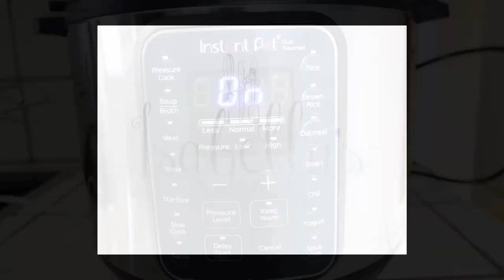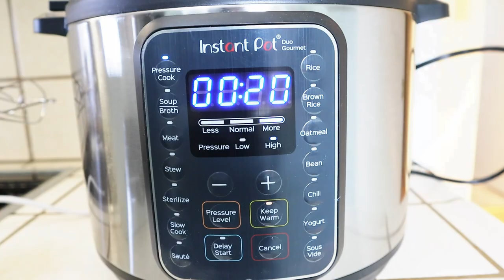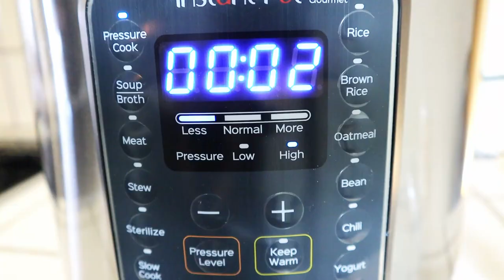Short-Cut Instant Pot Swedish Princess Cake! Box Cake Semi-Homemade Easy Dessert Recipe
Convectional oven: Bake the cakes at 350 F.
3 6-inch cake pans: 35 minutes
2 8-inch cake pans: 40 minutes

Ingredients:
1 box vanilla cake mix
3 eggs
1 cup yogurt
1/2 cup oil or butter
small box vanilla pudding mix
2 cups milk
1 pint heavy whipping cream
1/2 cup raspberry jam
14 oz. Marzipan
2 tbs. powdered sugar plus more for dusting
1 tsp. vanilla extract

Directions:
Prepare the cake mix according to the directions on the back of the box but instead of water substitute with either sour cream or yogurt.  Add the batter to 2 greased and floured cake pans and pressure cook them for 25 minutes with 2 cups of water in the pressure cooker.  You can also bake these in a normal oven using 2 8 inch cake pans for best results.  While the cakes are baking prepare the vanilla pudding and whipped cream and store them in the fridge to chill. Once the cakes are ready, quick release the steam and place the cakes onto a cooling rack.  Cut the tops of the cakes so they are leveled.
To assemble the cake add a layer of raspberry jam and continue with a layer of vanilla pudding.  Add the second layer of cake and top with the whipped cream.  Create a dome on top and place the assembled cake into the fridge.  Unwrap the marzipan and color it with a drop or two of food coloring.  Knead it into the dough until fully combined and roll the dough on a lightly powdered sugar dusted surface.  Once it is rolled out to the size plus height of the cake roll it up onto the rolling pin and lay it on top of the cake.  Carefully pull the edges outward and cover the cake working with one edge at a time and cut the remaining dough on the bottom of the cake with a knife.  Dust off the remaining powdered sugar with a wed pastry brush and finish the cake with a super light dusting of powdered sugar.  Enjoy! ❤